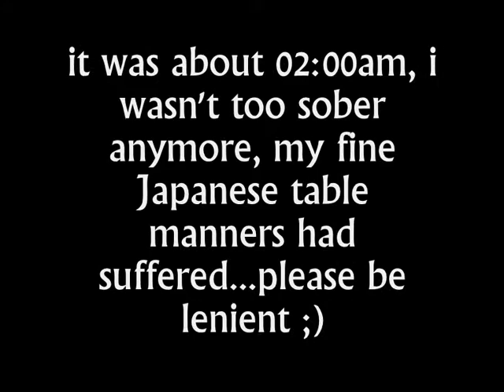drunk Barbarian in Izakaya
i'm sorry, this is a very drunk one...if you are new to my channel, don't be frightened! i'm not always like this! ^_^'
also i didn't mean to be disrespectful of the Japanese cuisine, i'm a great fan of Japanese culture in general...just a drunk, stupid barbarian in this video ^_-